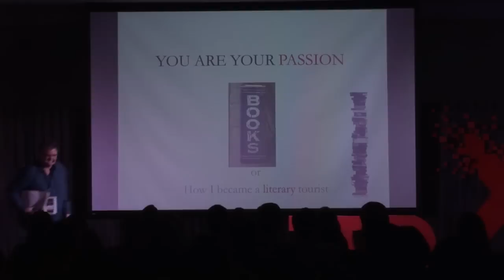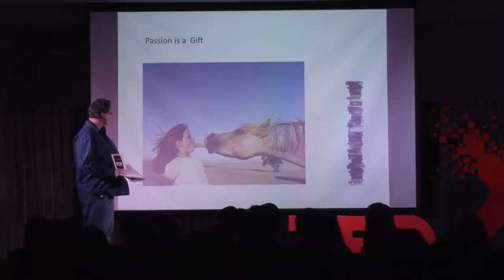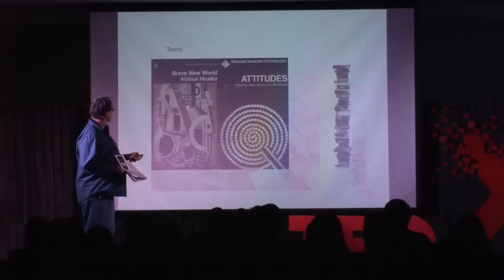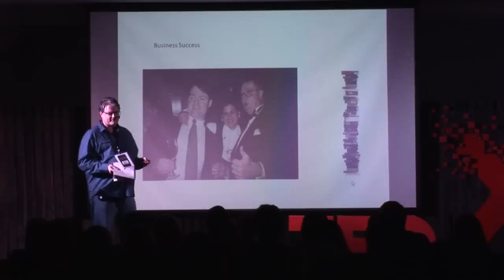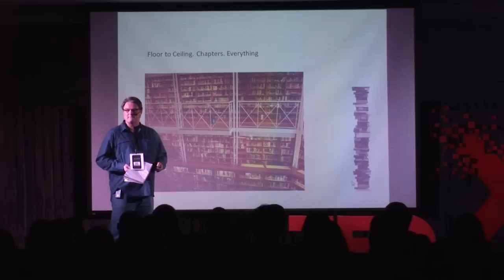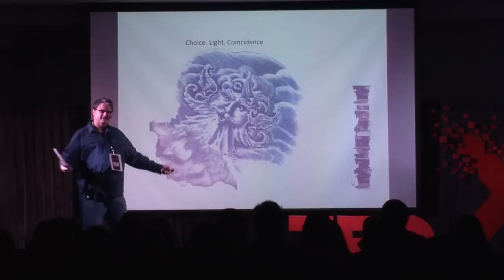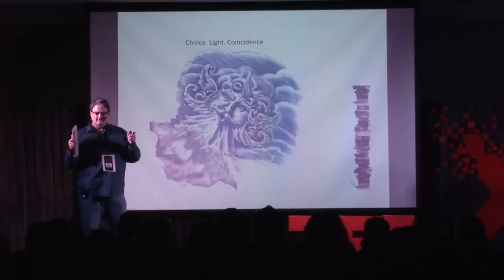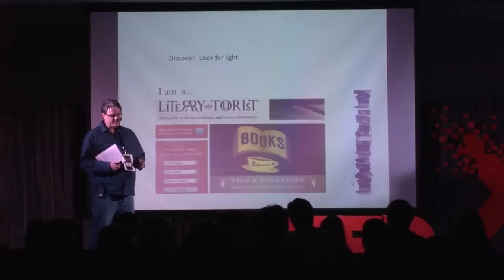TEDxOttawa - Nigel Beale - The Literary Tourist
Nigel Beale

The Literary Tourist

Nigel Beale is the Literary Tourist. He has packaged up his passion for books and has been travelling across North America to explore rare book libraries, hunt through used bookstores, attend author readings, and generally enjoy the literary things in life. In his journey, he has found the golden key to open the door to making a living doing what you love.